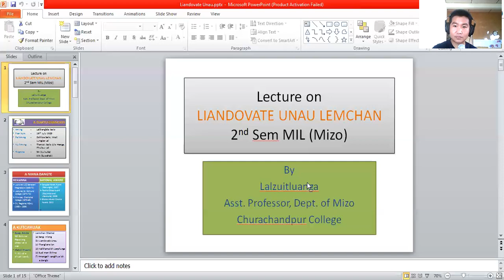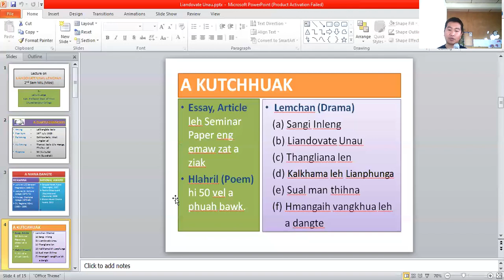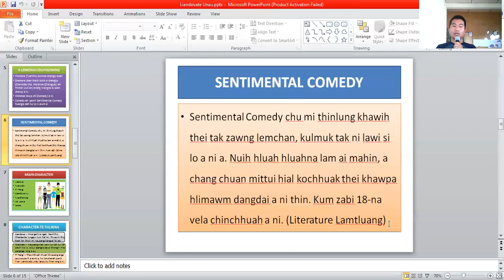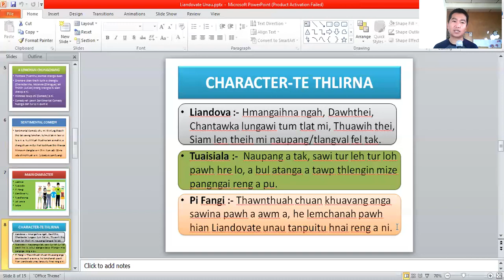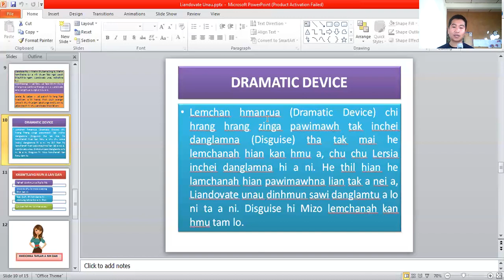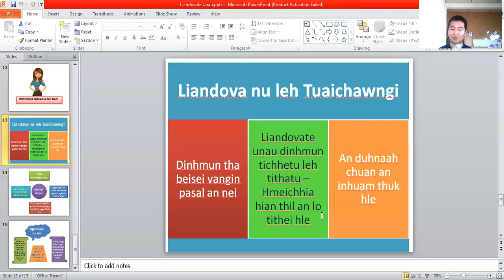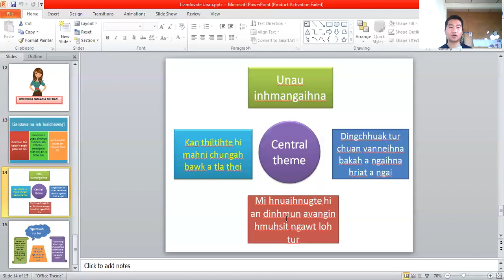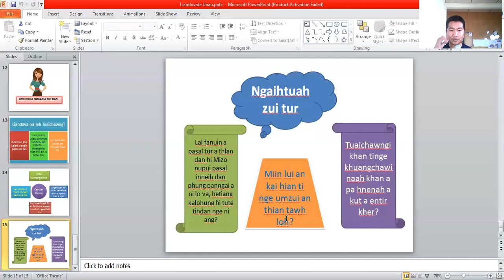Liandovate Unau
Lecture by Lalzuitluanga, Asst. Prof. (Mizo)